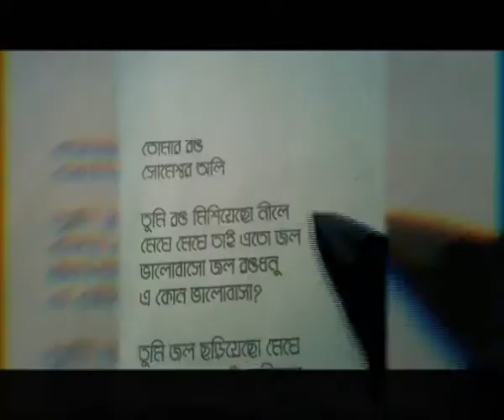Tomar Rong by Palash (Teaser)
Tomar Rong by Palash (teaser), full length is coming soon!!!